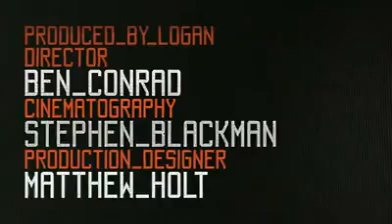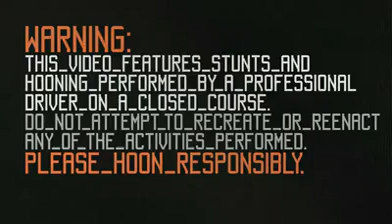Ken Block monster driver